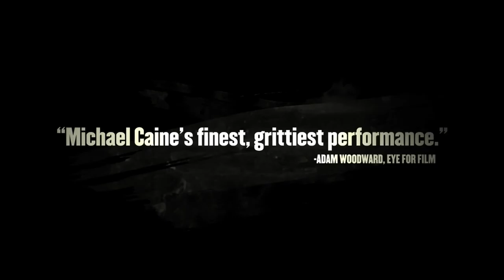Harry Brown Official Trailer [HD]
Title:Harry Brown
Release Date: April 30, 2010
Genre: Crime | Drama
Cast: Michael Caine, Emily Mortimer, Iain Glen
Director: Daniel Barber
Writer: Gary Young
Studio: Samuel Goldwyn Films

Plot:
An elderly ex-serviceman and widower looks to avenge his best friend's murder by doling out his own form of justice.